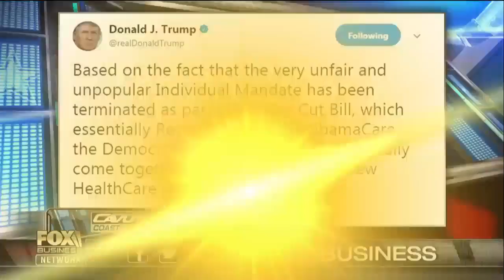youtube video #-Eehvc-8O9I